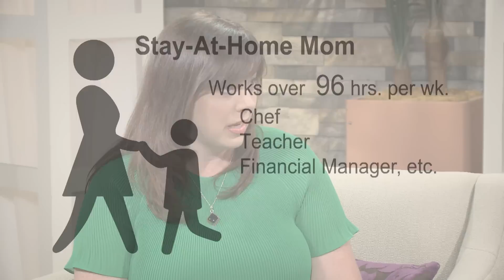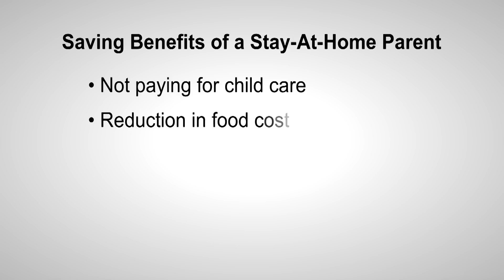Benefits of Being a Stay at Home Mom - The Balancing Act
brightpeak financial® meets with Julie Moran to talk about some of the benefits of being a stay at home mom. There are lots of financial gains in staying home. Not all families can afford to have one income, but for those that can, this segment can help you make the decision. Your options for insurance are discussed, as well as things you will save money on by being a stay at home mom.

102644